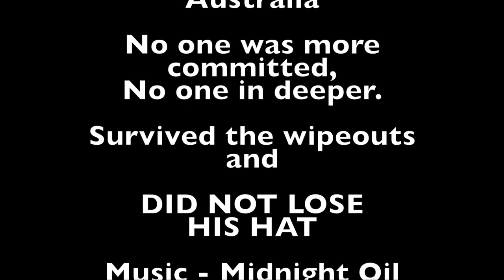Grant Kenny Cyc Seth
Grant Kenny surfing large swells produced by Cyclone Seth, Point Cartwright, Mooloolaba, Sunshine Coast, Australia